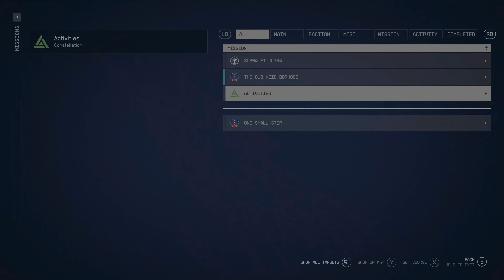Starfield Gameplay Walkthrough Part 2 | Xbox Series X|S | 4K HDR (No Commentary Gaming)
Starfield received generally positive reviews from critics, with particular praise for its open world, setting, and soundtrack, though the story and exploration divided critics.